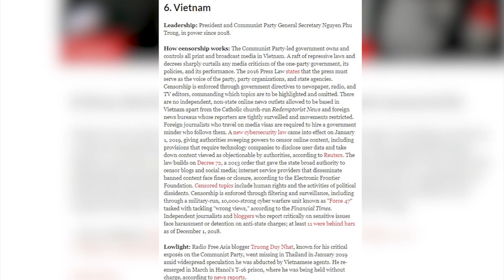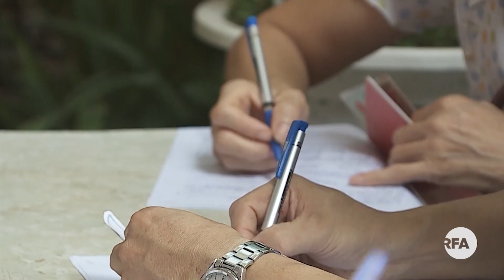Điểm tin RFA | VN là một trong 10 nước kiểm duyệt báo chí cực kỳ khắt khe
1.VN là một trong 10 nước kiểm duyệt báo chí cực kỳ khắt khe
2.Cập nhật tình hỉnh vụ cháy nhà máy Rạng Đông
3.Quan ngại về việc nguyên giám đốc Sở Tài Chính TpHCM bỏ trốn